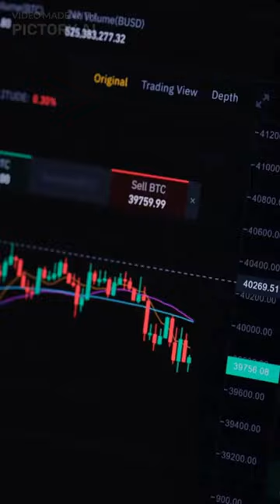The WORLD'S DEEPEST GOLD MINE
Mponeng Gold Mine is the world's deepest gold mine located in South Africa, owned and operated by AngloGold Ashanti. The mine began operation in 1986 and reaches over 4 kilometers underground, making it one of the most extreme operating environments in the mining industry. Mponeng Gold Mine is a testament to the mining industry's ability to overcome obstacles and produce valuable resources, showcasing the industry's ingenuity and resilience.